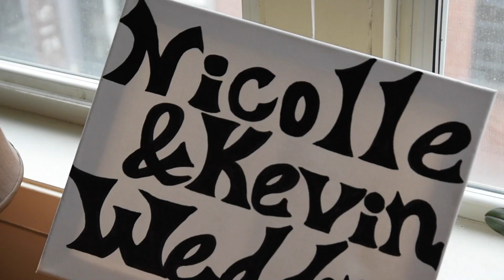BeauMonde Originals | Nicolle and Kevin Wedding Teaser